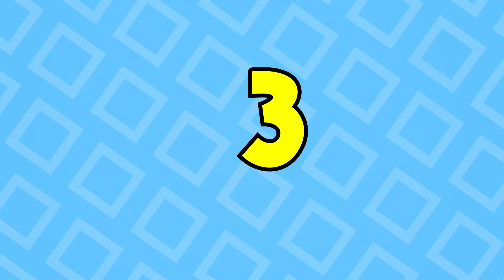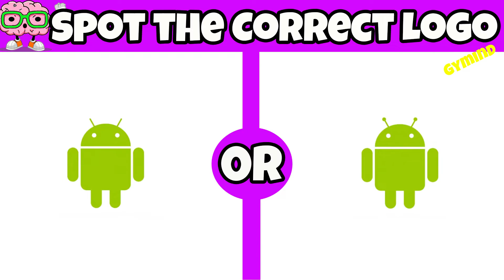Guess the correct logo! | 100 famous logos | Logo quiz | Can you guess the correct Logo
Here's an incredibly hard Test for your brain!

Can you guess the correct logo from the wrong one for some of the biggest brands in the world? It's harder than it seems! In this guess the correct logo challenge we have lined up

I dare you to try and find all of the differences within the given time interval.

If you struggled, then you should start doing more brain workout solving riddles, reading books, math puzzles).

Dont miss these videso